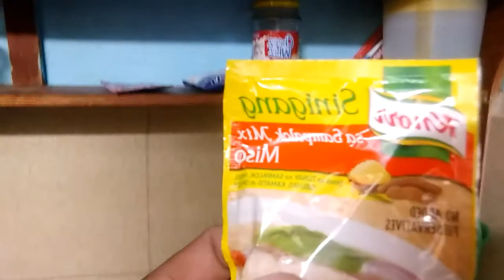MAGLUTO AKO NG ULAM NMIN SA HAPUNAN, ISDANG MAYAMAYA SINIGANG SA MISO@12officialkhieltv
Entertainment ISDANGMAYAMAYASINIGANGSAMISO@12officialkhieltv